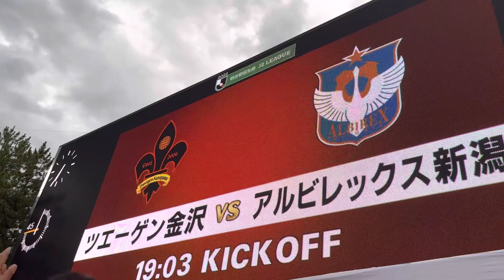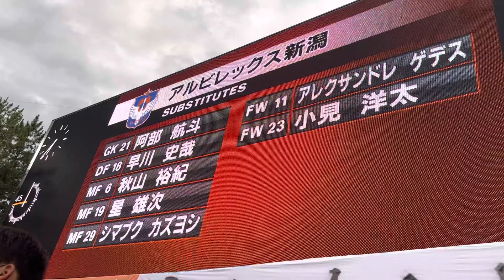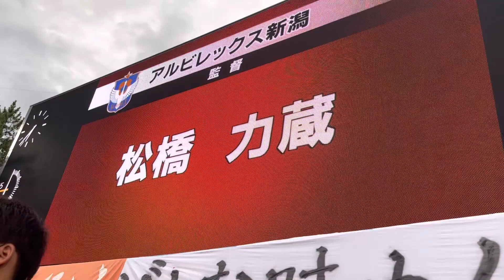アルビレックス新潟選手紹介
2022年 明治安田生命J2リーグ ツエーゲン金沢VSアルビレックス新潟の新潟の選手紹介です！